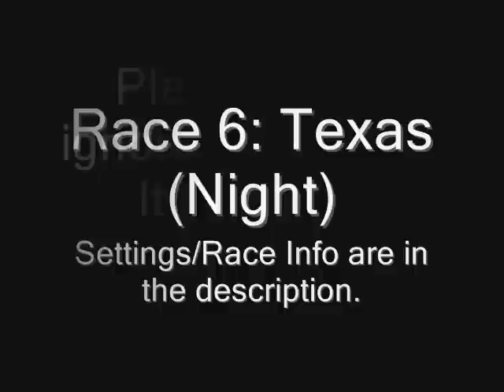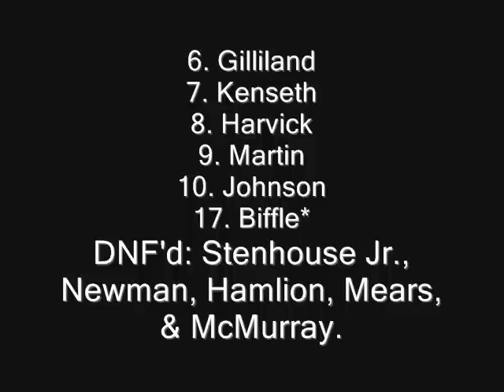NASCAR The Game: Inside Line: A Race at Texas (Night)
The All-American Race.
A Single Player Race at Texas Motor Speedway (Night Version).
Qualified 29th
Difficulty: Hard
Laps: 16 (5%)
Transmission: Manual
Assists: All off except for ABS
Tire/Fuel Wear: x4
Pit Stops: 2, both under caution.
Damage: Full
Driver: Greg Biffle #16
Cautions: On
# of Cautions: 4, laps 3, 12, 16, and 18.
Black Flags: Off